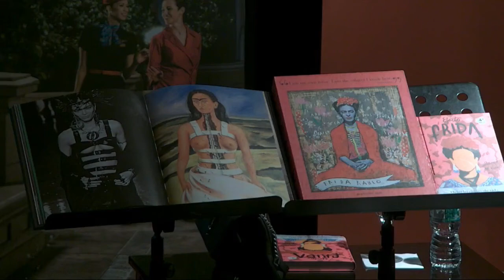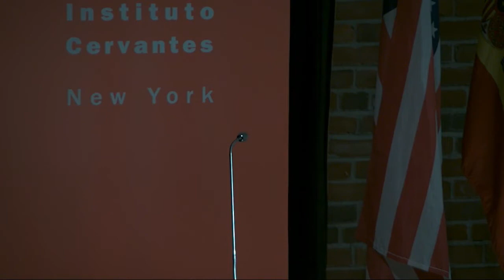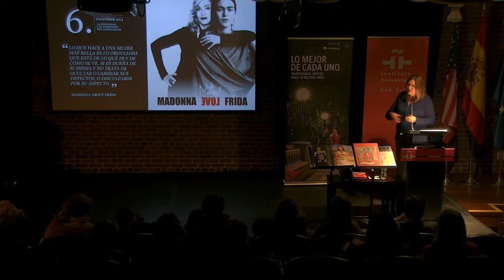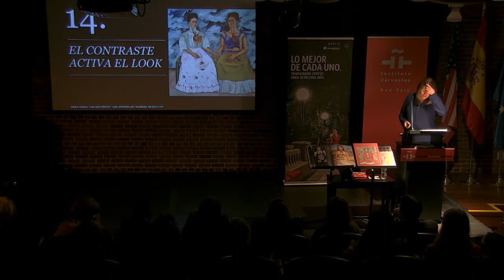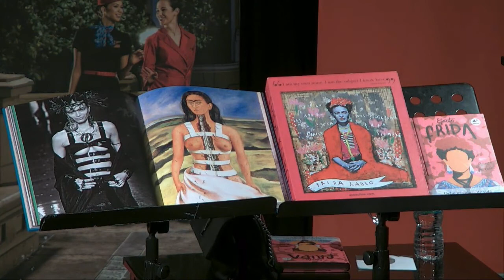Frida Kahlo: The Great Visionary by Susana Martínez Vidal. Instituto Cervantes New York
Thursday, March 21st 2019. Instituto Cervantes New York.

Frida Kahlo was not only an iconic artist, but also an avant-garde trendsetter whose timeless sense of style continues to inspire the world of fashion, media and art. The writer and journalist Susana Martínez Vidal will break down the influence of Kahlo in pop culture at the presentation of her book Frida Kahlo: Fashion as the Art Being, considered by The New York Times and Vanity Fair as one of the best large-format publications over the last years.

Frida Kahlo no sólo fue una artista icónica, sino también una “fashionista” de vanguardia cuyo sentido del estilo continúa inspirando al mundo de la moda, los medios y el arte. La escritora y periodista Susana Martínez Vidal, analizará la influencia de Kahlo en la cultura pop y nos hablará de su libro, Frida Kahlo: Fashion as the Art Being, considerado por The New York Times y Vanity Fair una de las mejores publicaciones de gran formato aparecida en los últimos años.

Participants:
Ignacio Olmos, Executive Director of Instituto Cervantes New York
Susana Martínez Vidal, Writer and Journalist

Event organized in collaboration with Mexican Cultural Institute New York.